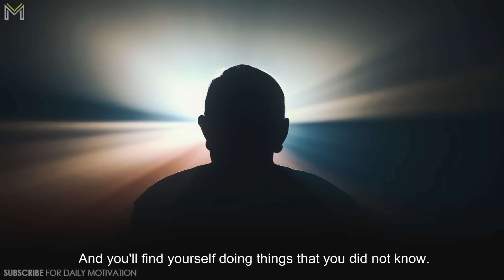The Most Eye Opening 10 Minutes Of Your Life | Les Brown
Footage licensed through Videoblocks and Artgrid.